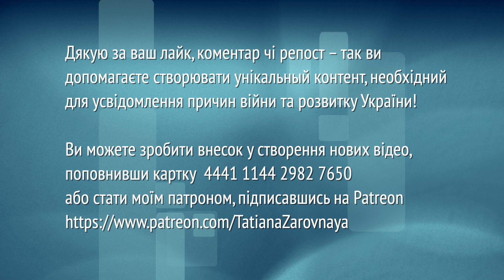ВЕРХИ НЕ ЧУЮТЬ! Про репресивну мобілізацію, демотивацію та надмірні втрати. Думки воїна та правника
Під час відступу ЗСУ з Авдіївки на опорному пункті «Зеніт» лишалися поранені захисники, які потребували евакуації. За словами військового Віктора Біляка, начальник штабу наказав їх залишити. В 110-й бригаді ЗСУ повідомили, що відведення військ з Авдіївки відбувалося в умовах безперервного бомбардування. «Зеніт» опинився в оточенні. Тому командування ухвалило рішення домовитися з російською стороною про евакуацію поранених та подальший обмін. Загарбники нібито обіцяли евакуювати поранених українських військових, самі ж бійці отримали наказ зберегти власні життя. Проте росіяни розстріляли полонених. Відео з тілами шістьох вбитих поранених з 110 бригади ЗСУ розповсюдили z-канали рашистів. На заставці - фото "Слідство.Інфо" з трьома з шести убитих окупантами полонених,  це молодший сержант та бойовий медик Іван Житник, Андрій Дубницький та Георгій Павлов. Родичі та бойові товариші бійців звинувачують командування ЗСУ в тому, що кинуло поранених на призволяще. На момент запису цієї розмови ще не було відомо про подальшу долю поранених. Проте трагічну ситуацію, що виникла у зв'язку з відступом з Авдіївки, надмірні втрати та вирогідні злочини ми обговорили з військовослужбовцем та правником Сергієм Горбатюком.

"Кожен випадок, де є ознаки невиправданих жертв, має розслідуватися. Але у нас практично відсутня в ЗСУ методика НАТО щодо розбору проведенних операцій. ...На початку  війни були прийняті зміни в законодавство про те, що командири НЕ несуть відповідальність за рішення, що призвели до втрати особового складу, якщо ці рішення приймалися в умовах виправданного ризику під час бойових дій... Тож ризик має бути виправданим... З повідомлень бійців чуємо про багато ситуацій, які виглядають так, що бійців було кинуто на призволяще, але не чуємо про наслідки... Не чуємо про те, щоб той чи інший командир був притягнутий чи знятий з посади - саме за невиправдані втрати... Через величезний проміжок часу було зареєстровано провадження про (т.з.) розмінування Херсонської області, але виключно, щоб зняти соціальну напругу та потягати на допити когось неугодного... ДБР навіть не здатна зареєструвати кримінальне провадження про дезертирство. Жодного працівника ДБР не бачили на передовій... В першу чергу ті люди, які ухиляються від мобілізації, бояться невизначенності, бояться величезної кількості повідомлень про те, що військових "кидають як м'ясо". Є люди, які розуміють, що треба захищати Державу, але хочуть мати якісь гарантії того, що вони не будуть використані до того часу, як навчаться чомусь... Значна кількість людей хоче потрапити до знайомих, які служать, та які кажуть їм: йдіть до нас, ми допоможемо призвичаїтись, але далі пишуться листи-запити до військоматів, а потім з навчальних центрів цих людей за якоюсь вказівкою зверху розподіляють будь куди, але не туди, куди вони хотіли. Це сильно демотивує. Таким чином ми втратили трьох військовослужбовців, які прагнули потрапити до нас. Я особисто обдзвонив з десяток людей, і ні від кого не почув про бажання змінити щось. Всі знають про цю проблему, всі розуміють, що це погано, і нічого не вирішується... Мобілізацію намагаються вирішити саме шляхом репресивним... Повідомлення про те, що є реакція від вищого командування на випадки, де доведено, що командир призвів до необгрунтованих втрат і отримав за це покарання, доводило б, що в нас дійсно цінують життя кожного військовослужбовця... На всіх рівнях рекламується укладення договорів Міноборони про військову службу, обіцяється підібрати конкретний підрозділ, але командири мають порушувати норми, щоб людина могла потрапити до їх частини... "Верхи", так би мовити, не чують "низи". І навіть не намагаються почути. За весь час служби не бачив, щоб вище командування цікавилося проблематикою. Люди, які хочуть щось удосконалити, пишуть звернення і не отримують жодної відповіді. Це та радянщина, яка не зникає", - говорить Сергій Горбатюк - один із найвідоміших українських правників, колишній начальник управління спеціальних розслідувань Генпрокуратури та офіцер ЗСУ.

00:00 - вступ
03:23 - поранених залишили без евакуації - чи не є це підставою для кримінальної справи?
09:57 - про ручний орган Татарова - ДБР
15:50 - як люди ховаються від мобілізації та якою мала б бути справедлива мобілізація
26:49 - що не так з роботою військоматів та звільненням воєнкомів
31:18 - які реформи терміново потрібні армії?

Цей канал є неприбутковим. Пожертви на утримання:
💳 Монобанк 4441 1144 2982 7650 (Володимир С.).